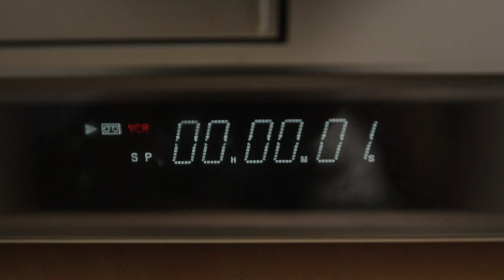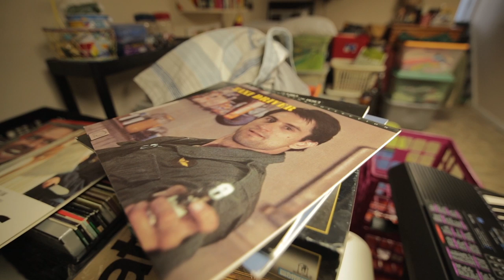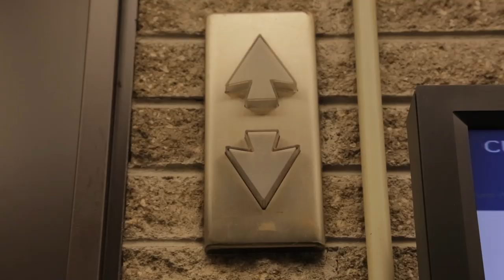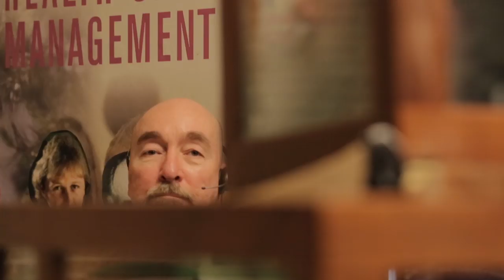Bryan Zanisnik Keeps It in the Family | ART21 "New York Close Up"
How does an artist figure out what's truly essential?

Performing "A Woman Waits For Me II" (2014) with his parents at Pace University in Lower Manhattan, artist Bryan Zanisnik discusses how he draws on his family and personal history in his artwork. In this film, Zanisnik returns to his parents' home in Springfield, New Jersey to dig up the long-forgotten home movies he made as an adolescent. Inspired by Hollywood film directors like Martin Scorsese, the VHS movies are an unironic mix of slapstick comedy and gangster violence, with Zanisnik's grandmother often playing an armed and dangerous protagonist. Uncovering the videos in graduate school was a eureka moment for Zanisnik. "I thought, 'This is who I really am.' These interests in the abject, the absurd, the humor, the gender inversions, the fragility," he explains, "the conversations between the performer and me behind the camera was really getting to the core of what I wanted out of an artwork." Frequently incorporating his parents in his work, Zanisnik creates performances in which power dynamics—such as struggles for control between parent and child—play out in surreal scenarios. As part of the exhibition "Oblique Strategies" at Pace University's Peter Fingesten Gallery, Zanisnik performs inside a wooden museum display case transformed into a mobile sculpture, as his parents and the audience look on. Tightly confined inside the sculpture and straining to move through the building's hallways, Zanisnik intentionally knocks into onlookers, challenging them to respond. For Zanisnik, the performance "A Woman Waits For Me II" (2014) evokes his own emotional journey from a reclusive adolescent to the artist he is today. Also featuring the artworks "Meadowlands Picaresque" (2013); "Dissociative Pastry and Stone" (2011); "Repetition Compulsion" (2010); "Ten-Thousand Meals Than Ever Yet" (2009); "When I Was a Child I Caught a Fleeting Glimpse" (2009); "He Is Not a Man" (2007); "Next of Kin" (2007); "Family Reunion" (2006); and "Remembrance of Things Past" (2006).

Bryan Zanisnik (b. 1979, Union, New Jersey, USA) lives and works in Queens, New York.

CREDITS | ART21 "New York Close Up" Created & Produced by: Wesley Miller & Nick Ravich. Producer & Editor: Rafael Salazar & Ava Wiland. Cinematography: Rehana Esmail, Rafael Salazar & Ava Wiland. Sound: Nick Ravich & Ava Wiland. Associate Producer: Ian Forster. Design & Graphics: CRUX Design & Open. Artwork: Bryan Zanisnik. Music: Robert Carlton. Thanks: Charlotte Becket, Douglas Campos, Alice Capotosto, Martin Kagan, Suzanne Kim, Emmy Mikelson, Peter Fingesten Gallery, Pace University, Smack Mellon, Bob Zanisnik & Carol Zanisnik. An ART21 Workshop Production. © ART21, Inc. 2014.

ART21 "New York Close Up" is supported, in part, by The Lambent Foundation; the New York City Department of Cultural Affairs in partnership with the City Council; The Andy Warhol Foundation for the Visual Arts; and by individual contributors.